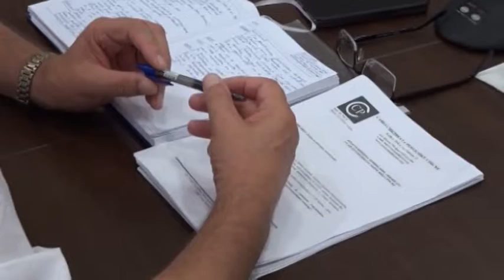Bl: Savez sindikata traži pojedinačne ugovore i povišice-29.7.2019.